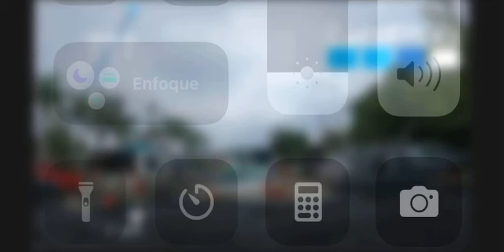Entrando a Acapulquito Papa!!!! No tengo Derechos de Autor